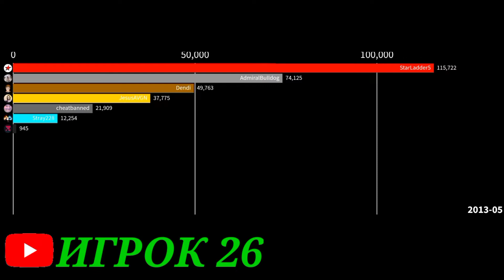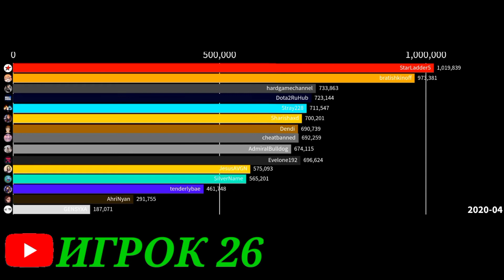Топ 15 СНГ твич людей (2012-2022) «гонка фолловеров»